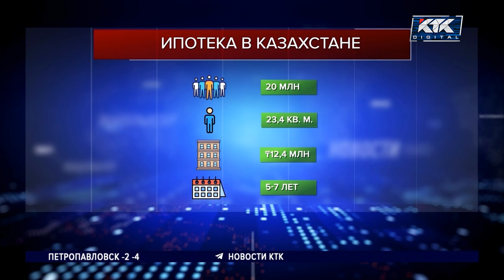Дорого: 88-ю строчку из 97 занял Казахстан в ипотечном рейтинге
Казахстанская ипотека одна из самых дорогих в мире. Наша страна оказалась в десятке антилидеров по величине годовой процентной ставки на жилищные займы. В общей сложности в ипотечный рейтинг крупнейшей аналитической базы данных Numbeo вошло 97 стран.